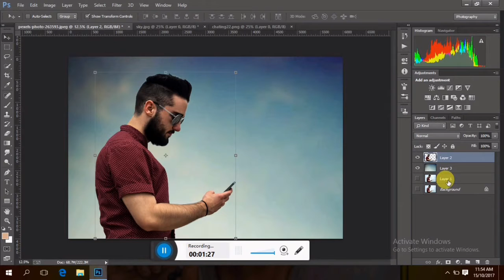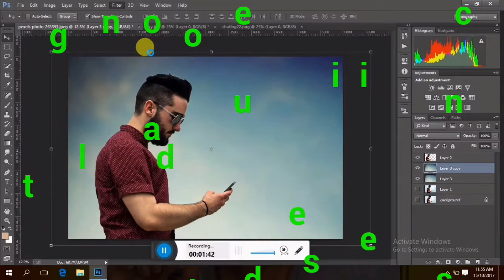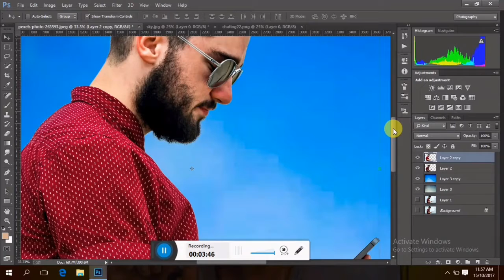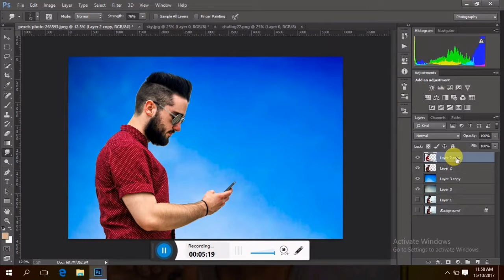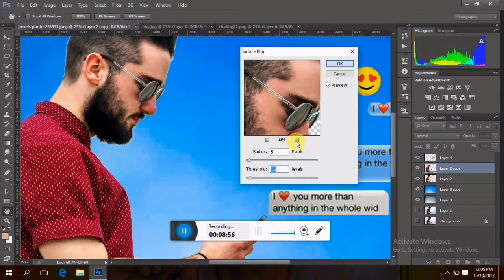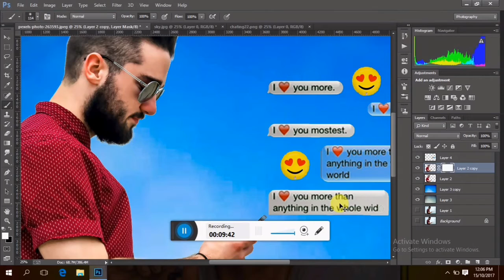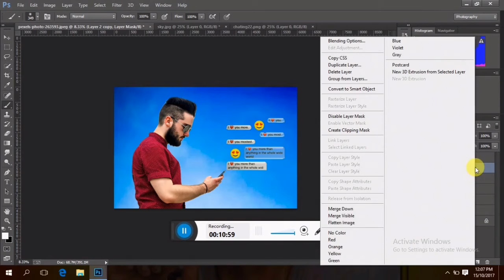Speech Bubble Text Photo Manipulation Tutorial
Please check my another videos
How to edit like pop'z creation